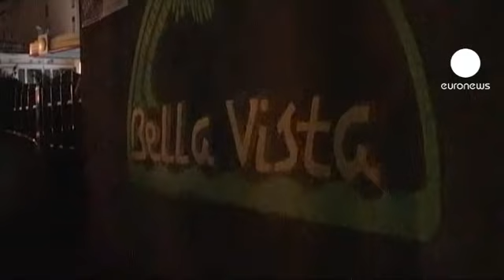Kenya'da gece kulübüne bombalı saldırı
Kenya'nın sahil kentlerinden Mombasa'daki bir gece kulübünün önünde dün sabaha karşı bombalı bir saldırı düzenlendi. Olayda bir kişi öldü çok sayıda kişi yaralandı.

Nairobi yönetimi, son zamanlarda gerçekleşen benzeri saldırılardan sorumlu tuttuğu Somali'deki Eş-Şebab militanlarıyla mücadele için bu ülkeye asker göndermişti. Dünkü saldırının da buna misilleme olabileceği belirtiliyor. Olayda yaralanan bir görgü tanığı yaşananları şöyle anlatıyor: "Önce patlamayı duydum ardından alevler ve duman etrafı sardı. Kaçmak istedim. Bir araçtan mı atıldı yoksa biri mi fırlattı birşey diyemeyeceğim ama yuvarlanan metal bir nesne alevler saçarak patladı ve ortalık toz duman oldu."

Doğu Afrika ülkesi Kenya'nın başkenti Nairobi ile Mombasa'da geçtiğimiz haftalarda meydana gelen bombalı saldırılarda 10 kişi ölmüştü.